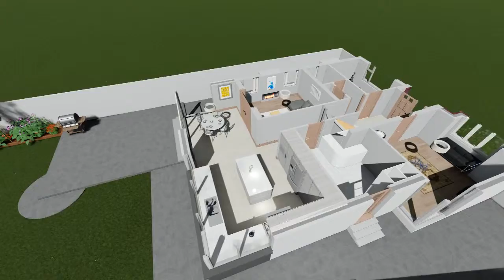Glenageary_may_16